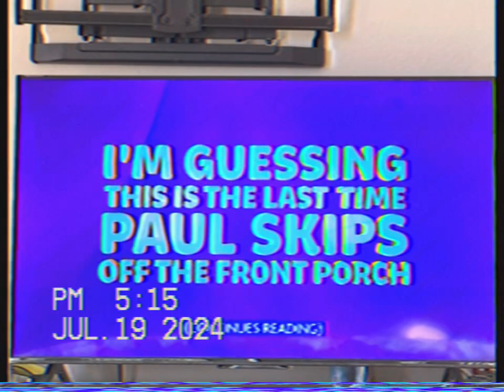AFV I’m Guessing.